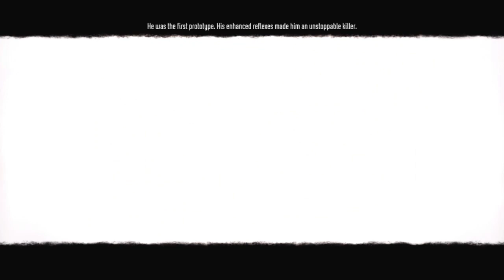F.E.A.R. 3 (part 1/5) - [Playthrough] [No Commentary] [720p]